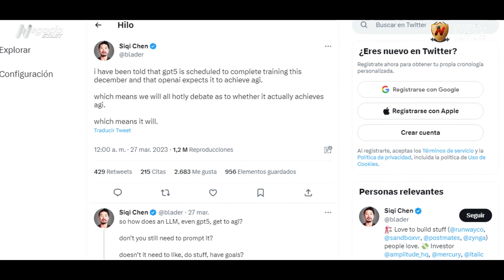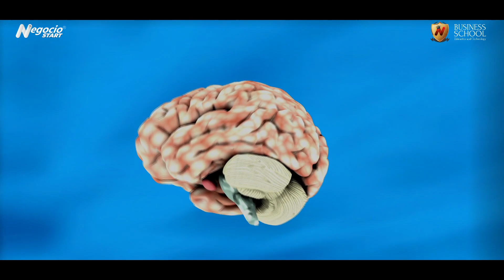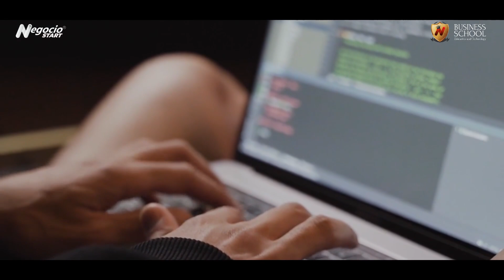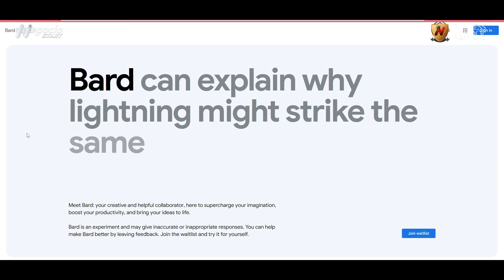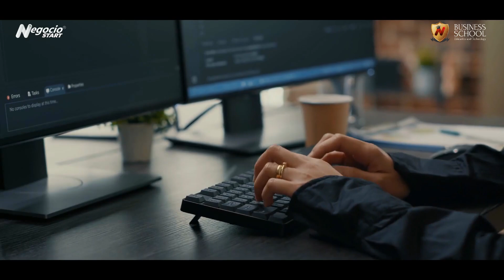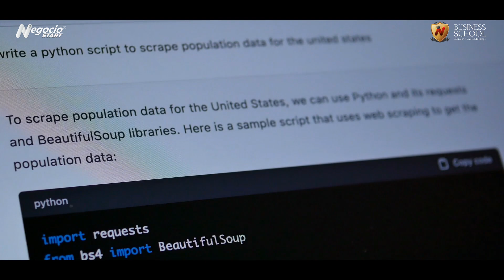El GPT 5 alcanzaría el AGI y lograría la inteligencia humana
🔥✅👍¡EL CURSO QUE PUEDE CAMBIAR TU VIDA PARA SIEMPRE! ¿Cómo crear un Negocio Digital?
Aunque OpenAI niega que se estaría trabajando en la nueva versión de GPT, el GPT-5, hay informaciones que dicen lo contrario. El GPT 5 alcanzaría el AGI y lograría la inteligencia humana...
00:00 Inicio
00:58 GPT-5 alcanzaría la AGI antes del 2023
01:55 Qué es la inteligencia General Artificial AGI
03:31 Cuándo será el lanzamiento de GPT-5
06:37 Cuándo será el lanzamiento de GPT 4.5
07:21 La AGI plantea varias preocupaciones
09:33 La petición de líderes tecnológicos no frena el GPT-5
Fuentes: TechTarget | MakeUseOf | Diario TI